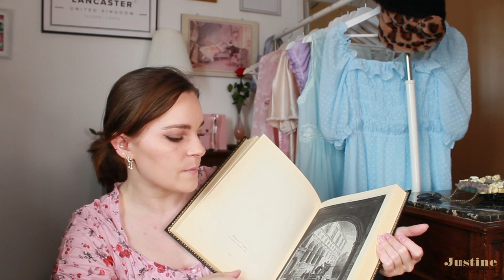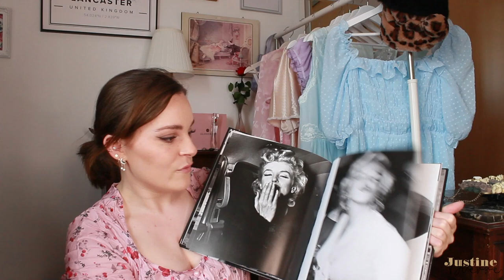CONCOURS + ÉNORME HAUL VINTAGE SECONDE MAIN ET RÉCUP'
Je vous retrouve avec un énorme haul friperie, livres, bijoux et déco vintage !

Retrouvez Thiffany :

@ jaimelafrip sur Vinted

Modalités du CONCOURS :

- Commenter sous la photo prévue que vous participez en mentionnant deux ami(e)s !

Le gagnant ou la gagnante pourra choisir l'article de son choix jusqu'à une valeur de 20€ !

Le tirage au sort aura lieu le 14 Juillet 2021 !

Je préviendrai le ou la gagnant(e) par DM sur Instagram !

(Psssssssst ! J'ai complètement oublié les close up des bijoux ! Oups !)

21 buttons : JustineDuerre

Pourquoi ne pas devenir membre H&M comme moi ? 😍 Adhérez dès aujourd'hui et profitez de -10 % sur votre premier achat ! Activez le lien ci-dessous pour bénéficier de cette offre :